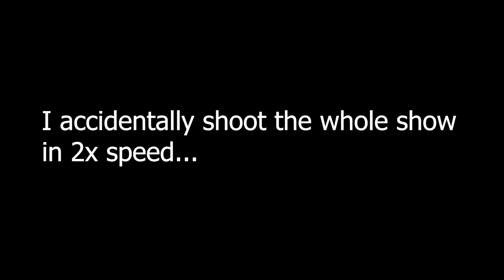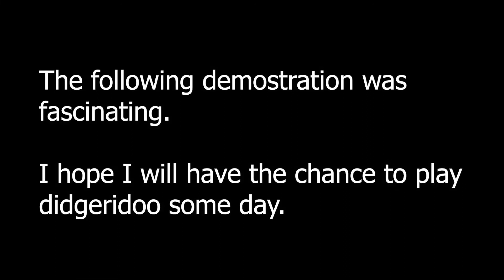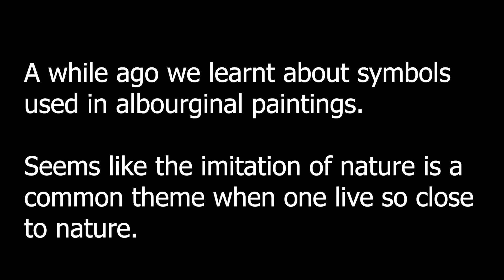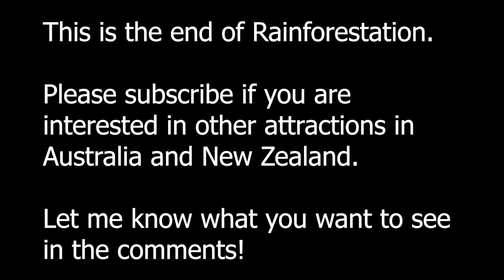Cairns Day 3: Rainforestation | Australia Travel Vlog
Hi Everyone,

This time we went to rainforestation which is situated close to Kuranda, smooth sailing today, they managed to fix the bridge overnight and we changed our booking to 3.30 PM.

Rainforestation has aboriginal culture show, boomerang, spear throwing, army duck(a six-wheel-drive amphibious truck) ride with a rainforest tour.

It's definitely the highlight of our Kuranda trip.

As usual, if you have anything you want to know or if you are planning on a trip to Australia, just ask me : )